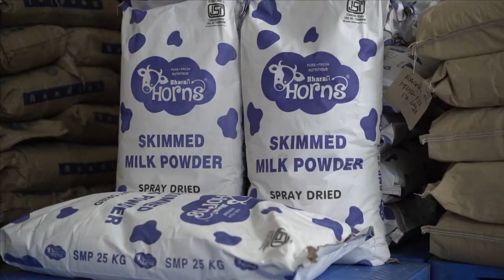Milk Powder Plant at Bharat Horns | MDFL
With a capacity of 30 Metric tons daily, Bharat Horns is the leading company for the outsourcing of milk drying in the area for both the cooperative and private sectors.